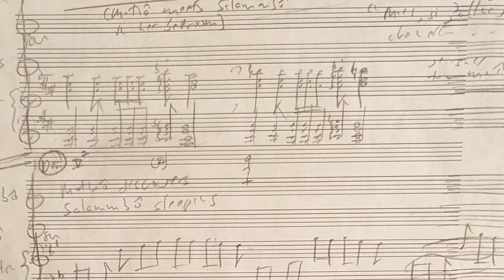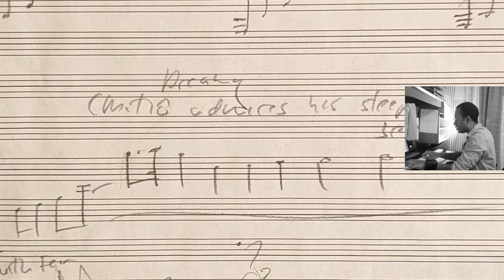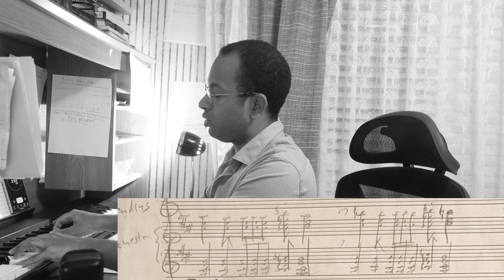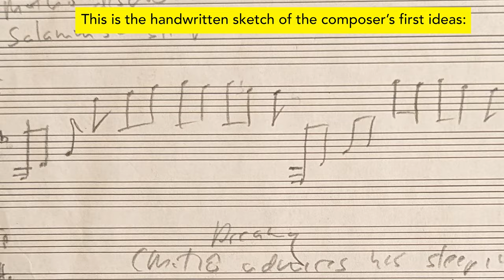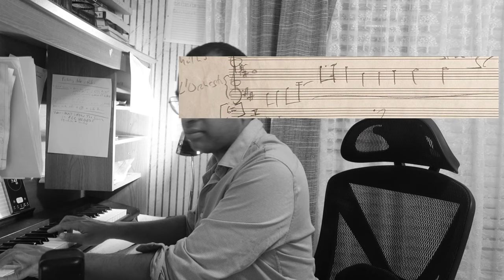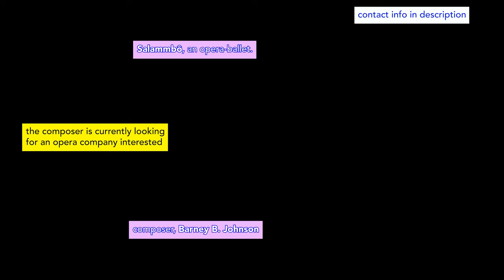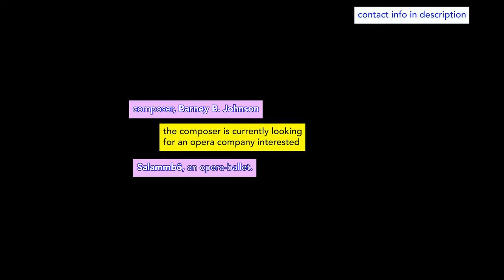Sleeping Salammbô | Music from my OPERA-BALLET (for General Public)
Who is Salammbô & why does Mathô risk his life just to see her?  Let's find out more: SALAMMBO, an OPERA-BALLET, composed by BARNEY B. JOHNSON, based on the epic dramatic story by Gustave Flaubert.

Topics
composer. opera. ballet. American composers.  classical music. classical opera. opera composers. French romantic opera. Gustave Flaubert. Salammbô. Salammbo. Mathô. Matho.  Spendius.  music appreciation. opera music. opera appreciation. opera composition. new opera. new American opera. new French opera. music education. classical music.